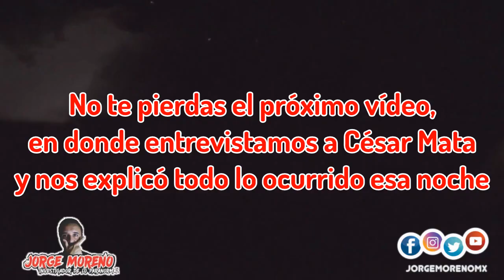El vídeo de un OVNI más claro e impactante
Este vídeo es considerado como el más claro en toda la historia de la ufología en la península de Yucatán, chécalo a ver que te parece